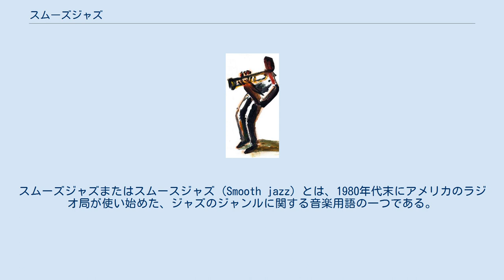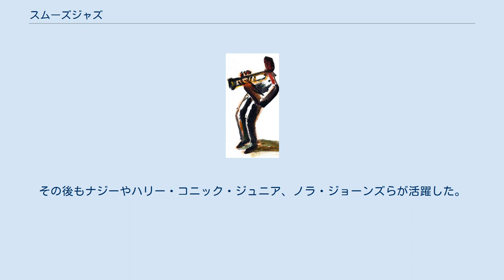スムーズジャズ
スムーズジャズまたはスムースジャズ (Smooth jazz) とは、1980年代末にアメリカのラジオ局が使い始めた、ジャズのジャンルに関する音楽用語の一つである。
フュージョン、クロスオーバーの流れから派生した様式で、1990年代にはジャンル名として確立された。
 ポップ・ジャズは古くから存在するが、スムーズ・ジャズの直接的なルーツはフュージョンとみなされている。
スムーズ・ジャズは、特に聞き心地が良いことから、テレビやラジオのBGMとして使用されることも多い。
イージーリスニング、ミドル・オブ・ザ・ロード（中道）の現在進行形でもあるともいえる。
アメリカには、スムーズ・ジャズ専門のラジオ局がある。
 アメリカの『ビルボード』誌によれば、フュージョンと共にコンテンポラリー・ジャズに属され、近年のラジオ・ステーションではNAC（ニュー・アダルト・コンテンポラリー）というフォーマットで呼ばれていることもある。
 1970年代半ばから後半にかけて、リー・リトナー、ラリー・カールトン、アル・ディ・メオラ、スタッフ、ザ・クルセイダーズ、ジョージ・ベンソン、グローヴァー・ワシントン・ジュニアらのフュージョンが流行した。
チャック・マンジョーネの「フィールズ・ソー・グッド」(1978)やスパイロ・ジャイラの「モーニングダンス」などは、ポップ・チャートでもヒットした。
1980年代前半まではフュージョン人気が続いたが、1980年代後半にフュージョンが飽きられてきたことから、レコード会社にとって新ジャンル名が必要とされた。
この時期にケニー・Gが登場し、スムーズ・ジャズの最も早い時期のミュージシャンになった。
その後もナジーやハリー・コニック・ジュニア、ノラ・ジョーンズらが活躍した。